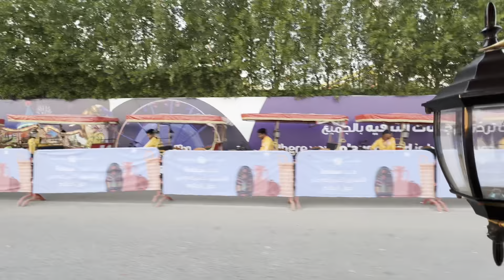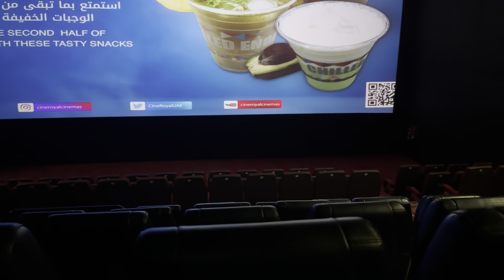😍🔥 First time Shah rukh khan ko dekha |global village |Dunki movie b dekhi full enjoy